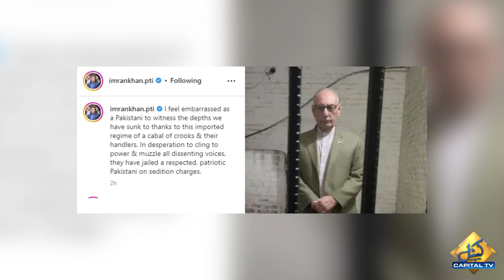"I feel ashamed" | Imran Khan strongly condemned the arrest of Veteran Lt Gen (r) Amjad Shoaib